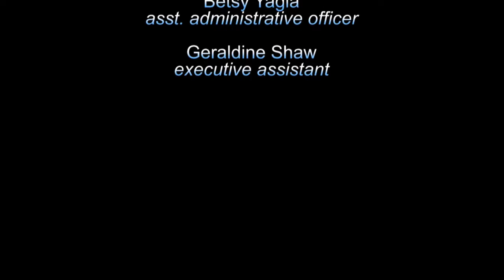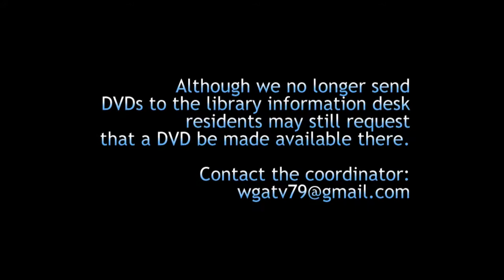Selectmen - 09/24/19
This version takes out the 30 minutes of Executive Session. Special meeting. Review and discuss (in Executive Session) proposal from  InSite Development and Wernert Construction Management, LLC, for a portion of the former Country Club of Woodbridge property.